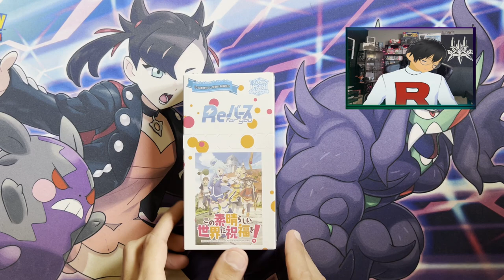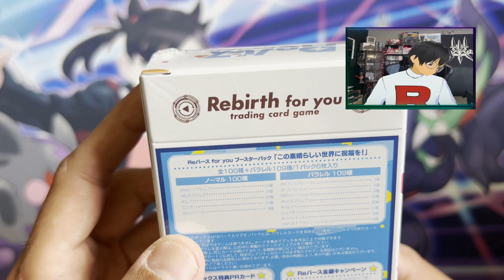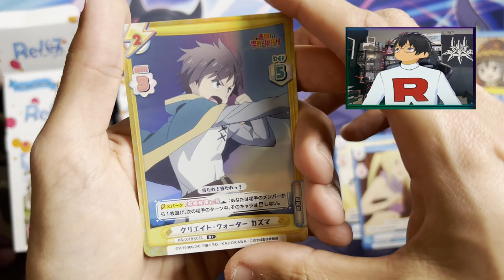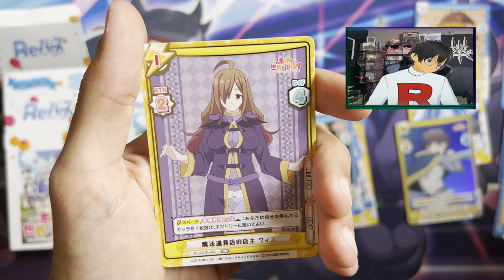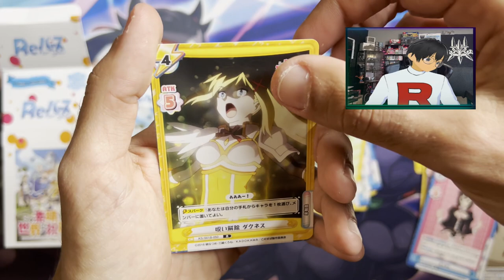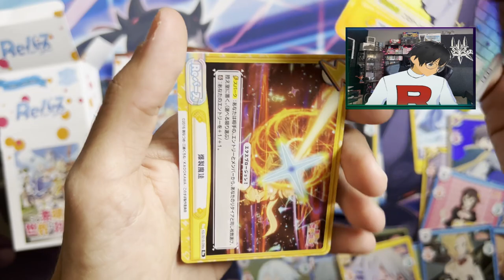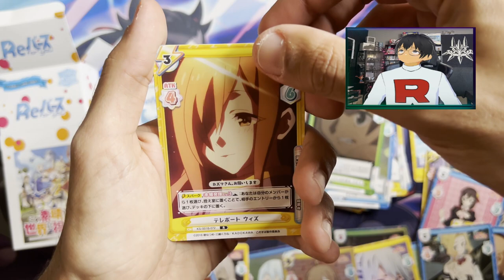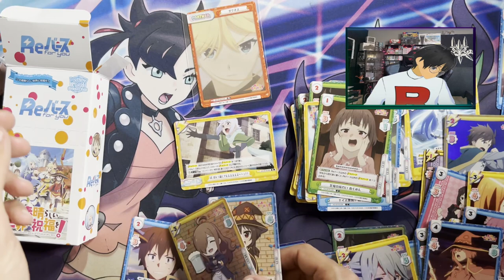🌸 Ανοίγουμε ANIME κάρτες! ⛩️ KonoSuba Booster Box x Rebirth for you ⛩️ Greek Unboxing ⛩️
Facebook Group όσο αφορά το TCG και πιο συγκεκριμένα τα Pokémon.  Το μεγαλύτερο Ελληνικό TCG Community.